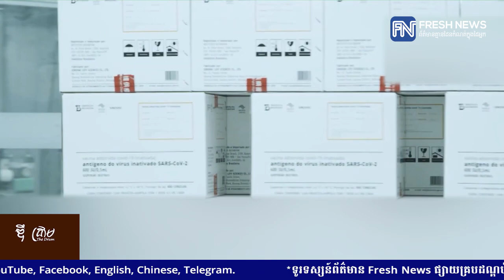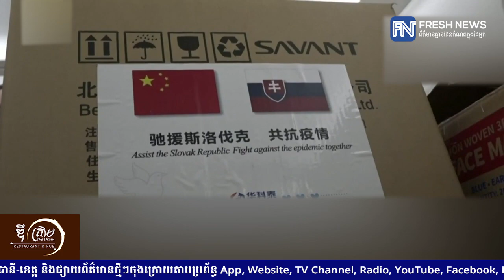បទវិភាគអន្តរជាតិ៖ តើហេតុអ្វីបានជា ១៧បូក១ធំជាង១៨? ១០បូក១ធំជាង១១?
* រាយការណ៍ព័ត៌មានដោយកញ្ញា  យឹម ចាន់ស្រីវីន និងអ្នកនាង កេត សត្យា, ទូរទស្សន៍ព័ត៌មាន Fresh News